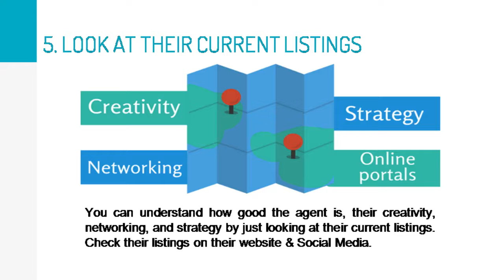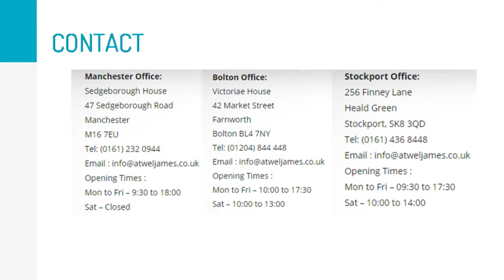How to Hire best Estate Agents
How to Hire best Estate Agents by Atwel James

Best Estate Agent in Manchester

Letting agent in Manchester, Stockport & Bolton.